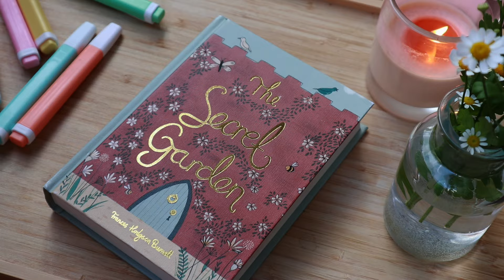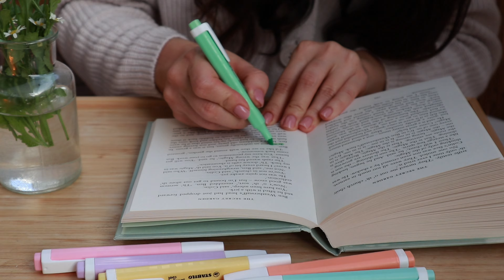Peaceful Day: Slow and Cozy Recharge at Home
Here I am, back with another cozy video, which took me forever to edit due to some unexpected technical difficulties. So after having that amazing laid back day, I feel I need another one! 🥲😅
But that's fine, cause you know what, from time to time, we all need to just take a break and recharge, bring back the tranquility and just take out time to enjoy life. So join me in this cozy spring day at home and let's have some slow moments to recharge your mind and body.